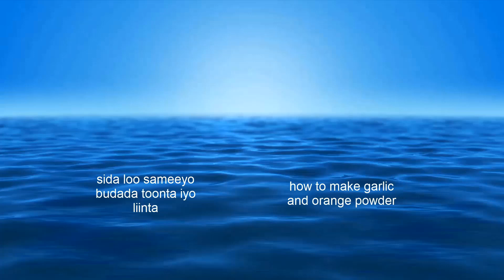sida loo sameeyo budada liinta macan🍊 kafaideysta Easy homemade ororange powder 🍊